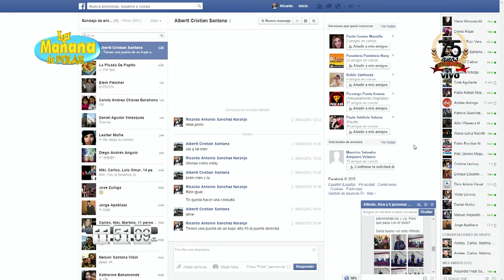01 JUNIO CONTIGO MUJER LMP 2015